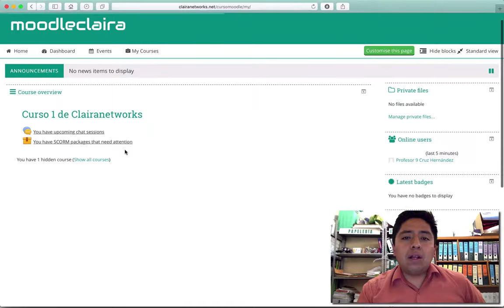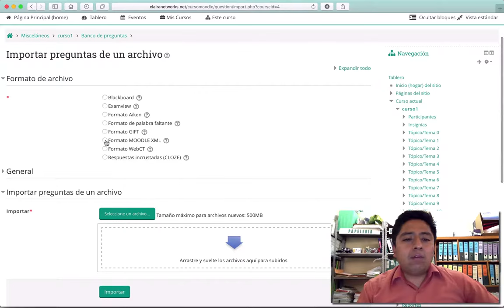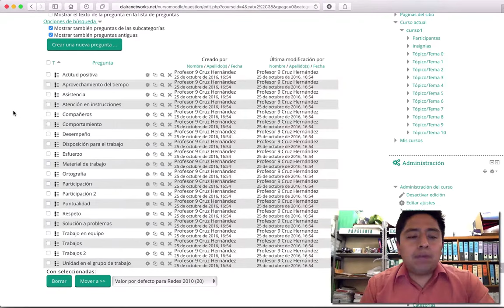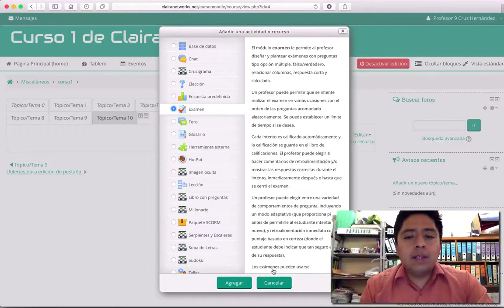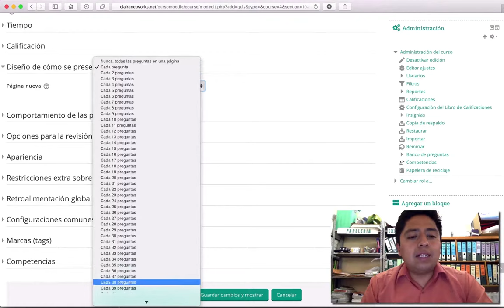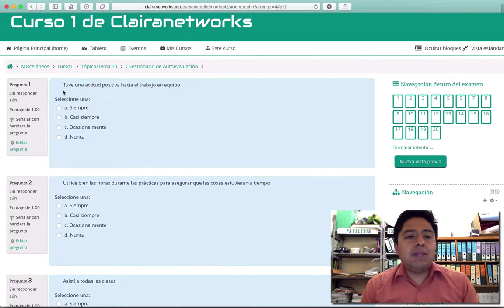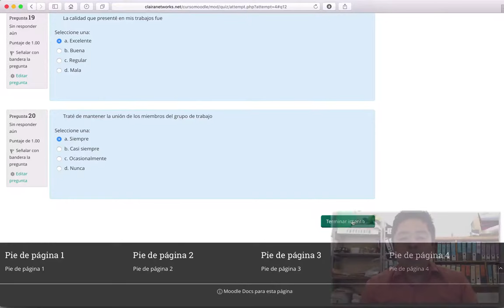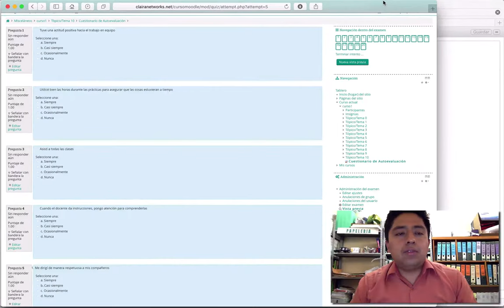Curso Moodle 3.1 Video 49. Examen de autoevaluación en Moodle HD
Saludos

Propuesta de examen de autoevaluación.